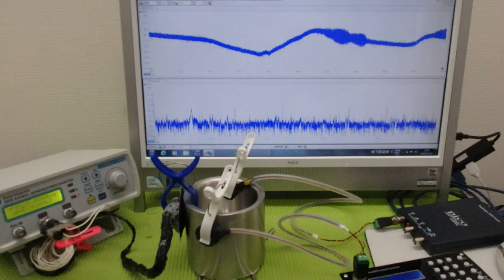メガヘルツの超音波発振制御プローブを利用した実験動画 ultrasonic-labo